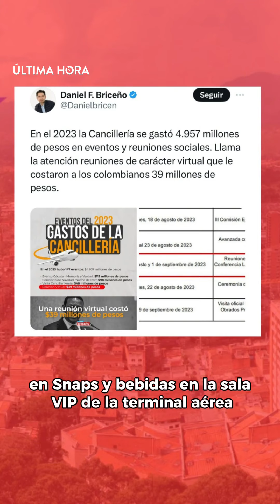¿Derroche? Cancillería gastó más de 100 millones en bebidas y snacks en El Dorado. Le contamos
El concejal de Bogotá, Daniel Briceño, ha reavivado el debate público al revelar un gasto significativo realizado por la Cancillería de Colombia en el aeropuerto internacional El Dorado de Bogotá. Según Briceño, en un lapso de solo seis días, la entidad gastó 110 millones de pesos en snacks y bebidas. Les contamos.